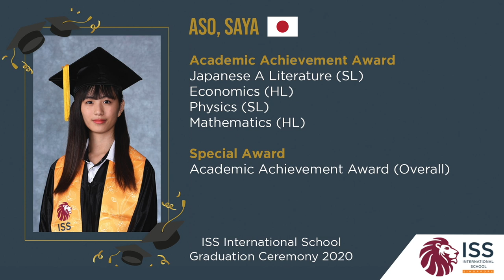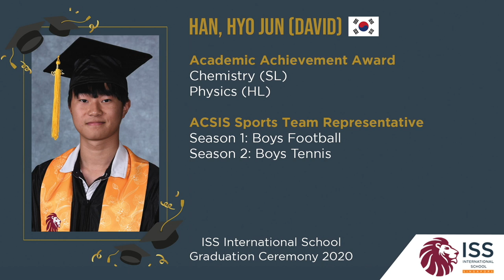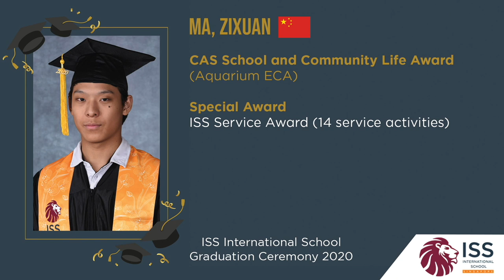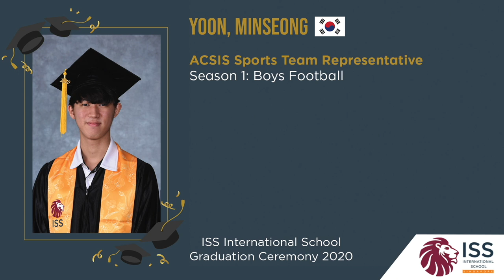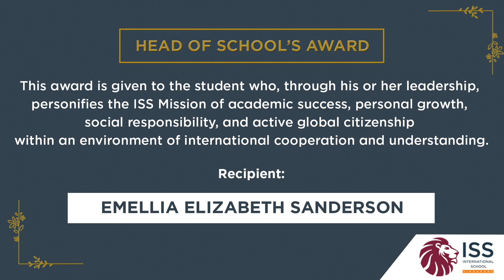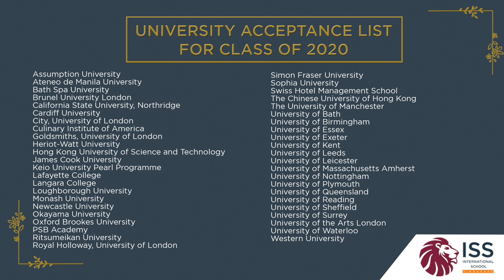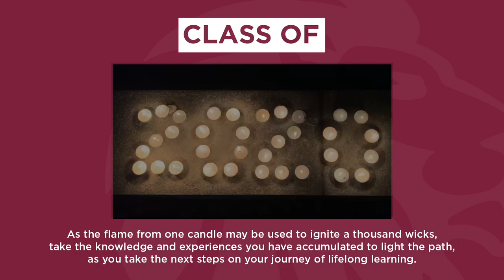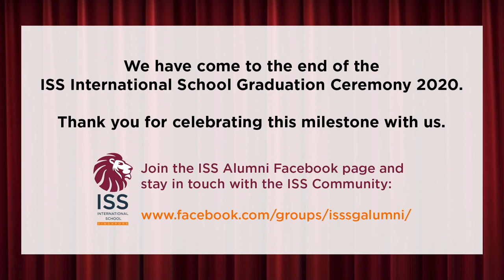ISS International School Graduation Ceremony 2020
The Class of 2020 graduates from ISS on Friday, 22 May 2020. Join us in celebrating this important milestone of our Grade 12s, as we congratulate them for their achievements and growth through their learning journey at ISS.

Schedule of the ceremony is as follows:
- Opening Address by High School Principal, Mr. Christopher Hayward
- Head of School Address by Dr. Margaret Alvarez
- Message from IBDP Coordinator by Mr. Christopher Garden
- Graduation Parade
- Honour and High Honour Roll Recipients
- Special Awards Recipients
- University Acceptance List
- Message to the Class of 2020 by Mr. Paul Crozier
- Message from Class of 2020 Student Representative by Emellia
- Class of 2020 Student Showcase Vignette
- Closing Remarks